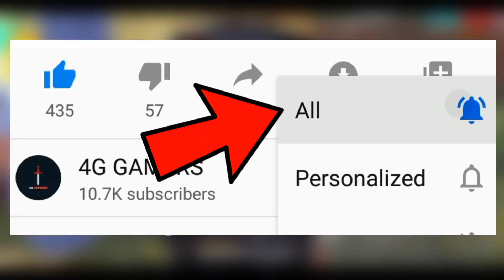Top 5 Secret Tricks Free Fire || Part-2 Garena Free Fire -4G Gamers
1.Garena Free Fire Indonesia
2.Garena Free Fire Brazil
3.Garena Free Fire Brasil
4.Garena Free Fire India
5.Garena Free Fire Singapore
6.Garena Free Fire Thailand

😂Ninja Technique😂
LOUD  Volume Spy Like James Bond 007 Level Up to 69
Learn-RUOK-M8N-VINCENZO-BNL-WHITE-BROKEN-FreeFire

Device Name- OnePlus 8

My Game Name is- 4G Gamers A
My Game UID No. - 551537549

Free fire
Garena free fire
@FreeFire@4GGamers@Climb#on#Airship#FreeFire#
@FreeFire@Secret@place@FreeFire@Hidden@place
💙💙💙💙💙💙 Thankyou All 💙💙💙💙💙💙